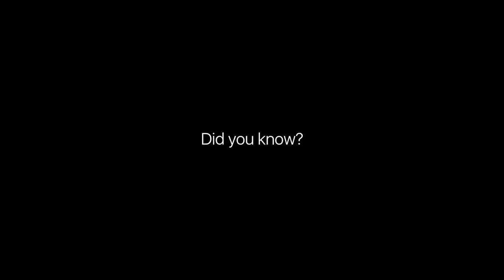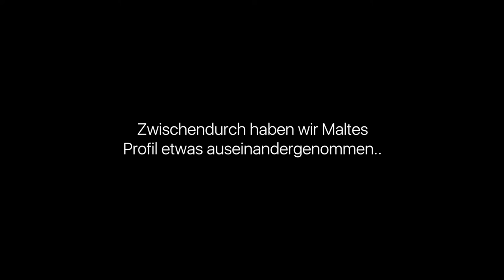Burger & Bier – VLOG – #2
Getting one of the best Burgers in Stuttgart and drinking some exotic beer.

Musik- Gramatik